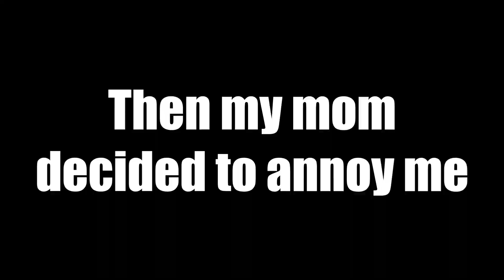Deadly life of a Dinosaur-Path of Titans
Primal Carnage Extinction OSTs
Tools:
Recorder:Action! Mirillis
Editing Software:Sony Vegas Pro 19
PhotoShop:Paint.Net with a lot of plugins.